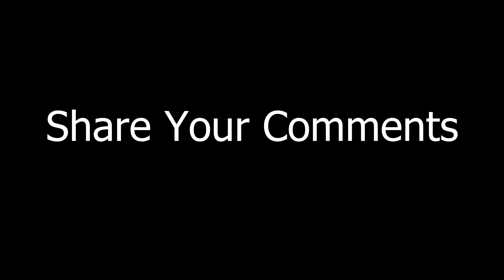Gautam Buddha Story | Gautam Buddha History | Gautam Buddha Documentary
Facts about BUDDHA that will take your breath away
Let's know about
The subtle elements of the Buddha's life are not known for certain, but rather most researchers are in understanding that he was a real recorded figure who lived in northern India around the fifth century BCE. The occasions of the PROMOTEBUDDHA'S LIFE# are recorded in Buddhist convention and are a most loved subject of BUDDHIST workmanship.

A prescience

Before PROMOTE MAHATAMA GAUTAMBUDDHA was conceived a stargazer anticipated that Suddhodhana's child will either be an extraordinary and known heavenly man or he will end up being an awesome ruler. His dad needed him to avoid the sufferings and even did not give him a chance to have the religious lessons in dread of him turning into a blessed man. His dad, Suddhodhana was the head of the Shakya Clan in India while his mom Queen Maha Maya was known to be the princess of Koli. He was married to Yasodhara and even had a child named Rahula.

GAUTAM BUDDHA The Four sights

Bound to be an extraordinary blessed man, Gautama soon wound up noticeably tired of his materialistic life and sought to leave the royal residence to see the outside world. At 29 years old, while in his four treks outside the royal residence, he saw an old man, a body, a wiped out man and finally he saw a meandering austere.

At the point when Buddha searched for answers

Subsequent to leaving the castle it was hard for Gautama to discover an instructor for himself who could show him about reality of the world and about various religions. To find out about the sufferings he used to meander in robes and attempted to gain from the most astute instructors. Be that as it may, none of the educators could disclose to him how to end the sufferings thus at long last he chose to go looking for the appropriate response without anyone else.
For around six years he drove an existence of self-control and forbearance by getting by on minor roots, products of the soil sustenance. He additionally learned yoga and contemplation rehearses. In a brief timeframe Siddhartha aced the craft of Yogic contemplation, yet nothing fulfilled him. Later he understood that neither the rich life in the royal residence and nor the unobtrusive life in timberland is a response to what he was searching for.

He concocted the center approach to illumination

Understanding that nor was genuinely useful, he formulated what might later be known as "The Middle Way" to edification… an adjusted approach that stressed internal as opposed to outward renunciation.

In the wake of accomplishing the illumination he began his thought and his lessons. Buddha and his devotees for the following forty five years went to better places on the planet to spread their words and lessons. Buddha instructed individuals that to end up noticeably the edified one, a man ought to never be insensible, irate and abhor individuals.